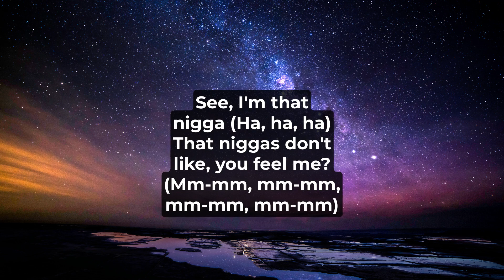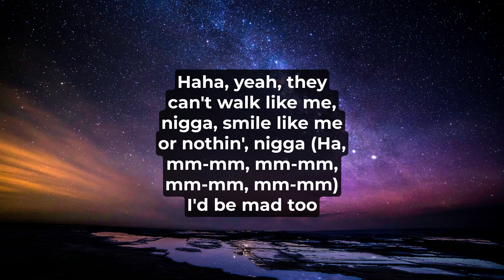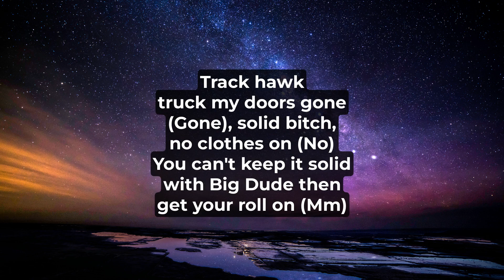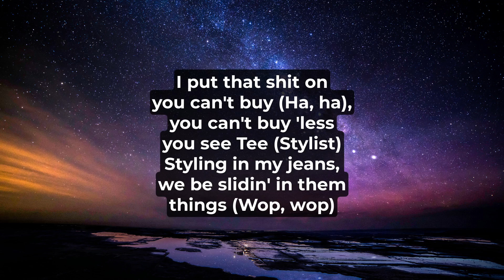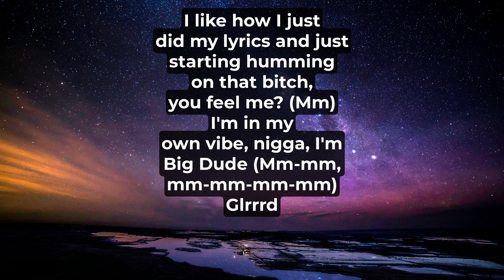BIG BOOGIE - ENOUGH TALKING LYRICS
LYRICS \/ \/

[Intro]
(Red, that ho so fuckin' bumpin, bruh)
Glrrrd, (I'm Big Dude)
See I'm Big Dude (Yes sir)
I ain't no friendly nigga or none of that, nigga (Ha)
I ain't no people person, nigga, fuck out my face
Haha, ha, ha, ha (Mm-mm, mm-mm)
If you don't like Big Dude, suck a dick and die, nigga (You heard me, ha, ha)
I'm Big Dude (Mm-mm, mm-mm, mm-mm, mm-mm)
See, I'm that nigga (Ha, ha, ha)
That niggas don't like, you feel me? (Mm-mm, mm-mm, mm-mm, mm-mm)
Haha, yeah, they can't walk like me, nigga, smile like me or nothin', nigga (Ha, mm-mm, mm-mm, mm-mm, mm-mm)
I'd be mad too

[Verse]
See, I'm that nigga (Nigga)
I'm that one that waited on my snap (Ha), didn't crop no picture (Big Dude)
I'm the one they left for dead but now they like my pictures (Big Dude)
I'm the young nigga they changed it on 'cause I got richer (The jump)
I'm the one that just gon' speak my mind, but don't got filter (Fuck 'em)
Bitch, I'm never solo (Solo), bitch, I got my mojo (Mojo)
Maybach permanent door close (Shew)
Every car I got, got horses in it (Ha, ha), but not Polo (Wop)
AP look like snow cones (Ice), dissed me, now he smoked on (Bah)
Track hawk truck my doors gone (Gone), solid bitch, no clothes on (No)
You can't keep it solid with Big Dude then get your roll on (Mm)
Raya FaceTime daddy everyday, I pick up both phones (My twin)
Draco shoot out fire, barbecue bullets (Hot, hot, hot, hot), burn your nose off
I put that shit on you can't buy (Ha, ha), you can't buy 'less you see Tee (Stylist)
Styling in my jeans, we be slidin' in them things (Wop, wop)
You can't pull beside me, you don't got a red key (Shew)
Supercharge clean (Skrrt, skrrt), widebody bumblebee (Bumble)
My lil' bitch so cold (Oh, oh), diamonds, fuck her with my rings (Ah)
I'm so fucking high, I see the islands overseas (Bitch)
Jamaican and Beijing (Ha), and Dubai and Philippines (What climate?)
Big Dude, baby, bitch, you know what I mean (Switch it up)
Big Dude name in war (Ha, ha), I came from Russia, Russia (Grrrld)
Choppa bullets touch 'em, ha (Fah, fah), Usher, Usher
Dick her in her guts, I told her, "Hush up, hush up" (Ah, ah)
Walk us through the back, please don't touch us, touch us (Aw)

[Outro]
Mm, mm, mm, mm-mm-mm-mm
Mm-mm, mm, mm-mm-mm-mm (Ha, ha)
Bitch, I'm Big Dude (Mm-mm)
Yeah (Ha)
Shawty gon' play with that shit just like that
Nigga, like (Mm-mm, mm, mm-mm-mm-mm), I like how I just did my lyrics and just starting humming on that bitch, you feel me? (Mm)
I'm in my own vibe, nigga, I'm Big Dude (Mm-mm, mm-mm-mm-mm)
Glrrrd